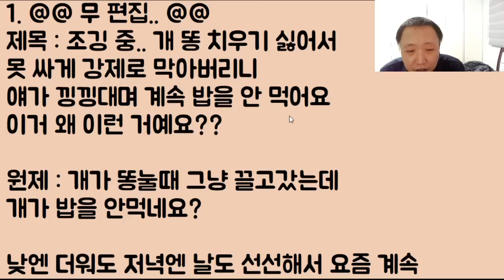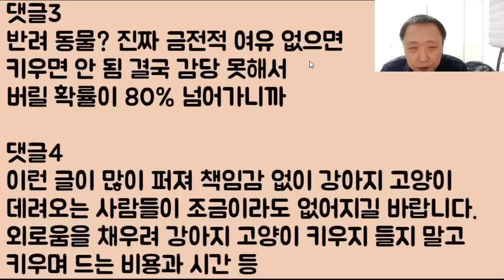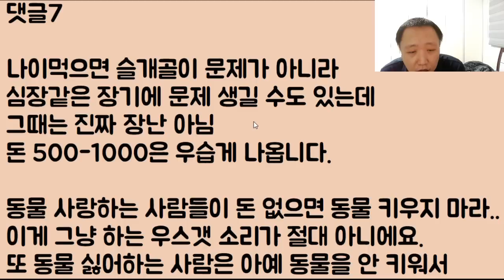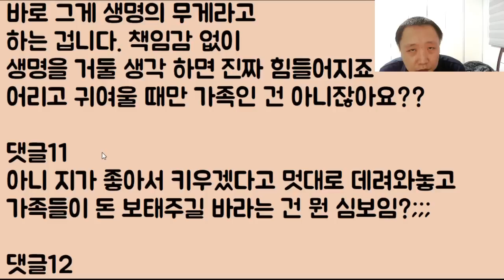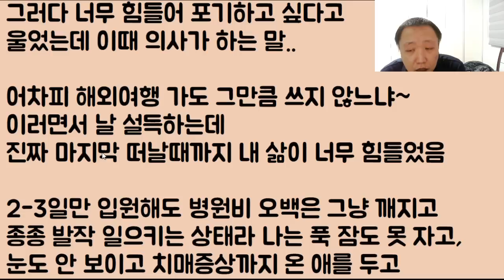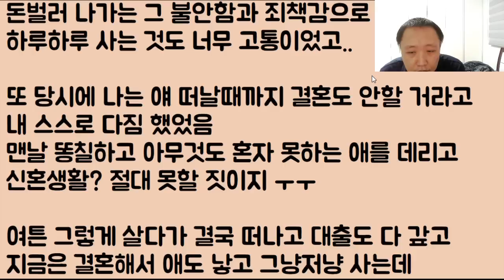[뇌가 녹았?ㄸㄷㄷ] 조깅 중.. 개 똥 치우기 싫어서 못 싸게 강제로 막아버리니 얘가 낑낑대며 계속 밥을 안 먹어요 이거 왜 이런 거예요??